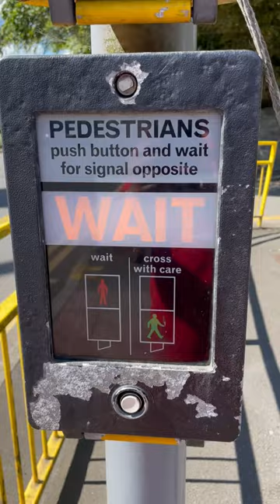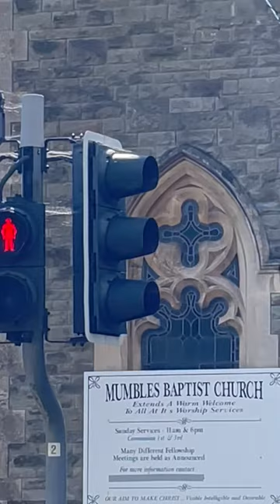SIEMENS Pedex Pelican Crossing In The Mumbles (Wales) On 25/8/22